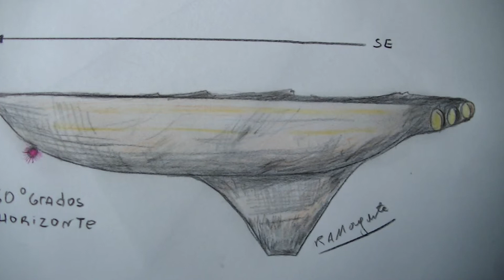ovnis triangulares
En el año 1990 pude ver con mi madre un objeto como este. silencioso, fue en febrero de ese año, tenia una luz roja en la punta, se movia sigiloso, era muy grande por eso los triángulos en Bélgica fueron ovnis no F11 ESTA ES LA PRUEBA UNA NAVE MADRE..LOS OVNIS EXCISTEN..